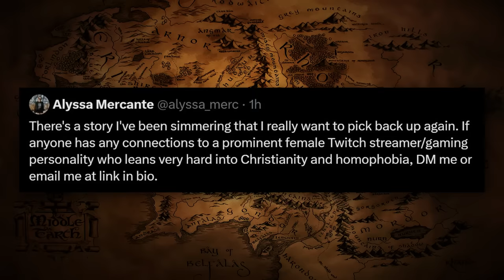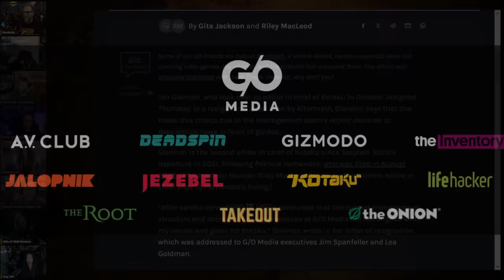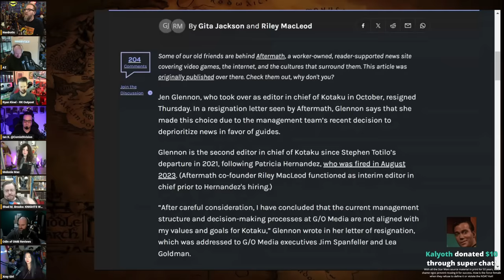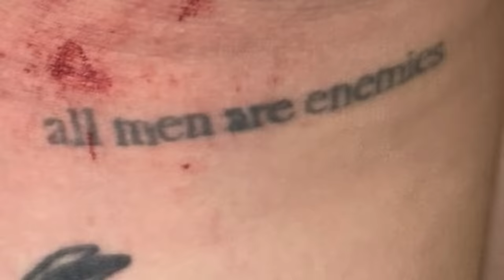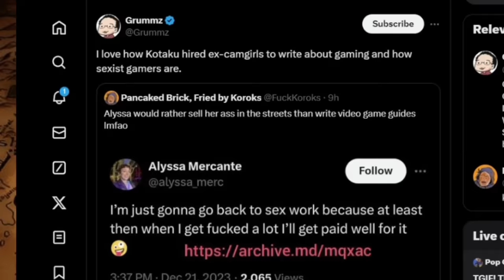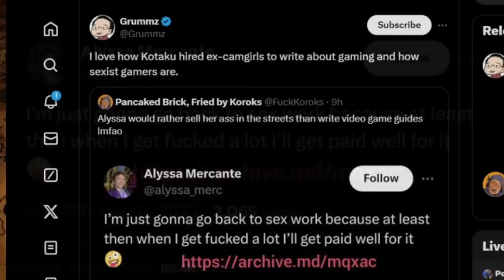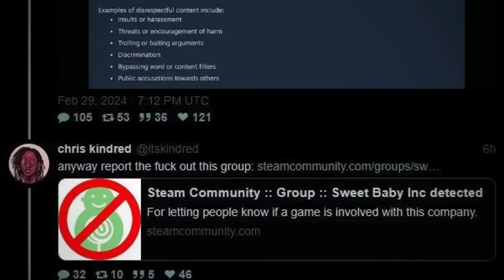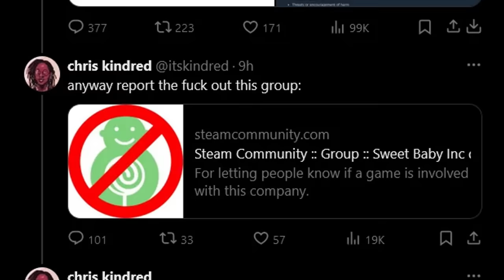IT'S THE END FOR KOTAKU! SCUMBAG Journalist Hunts YouTubers & Gamers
C R A Z Y     E Y E S
Featuring Melonie Mac @MelonieMacGoBoom
Nerdrotic Daily is edited & co-managed by @PierryChan

Become a Nerdrotic Daily Member!

FNT T-Shirt!